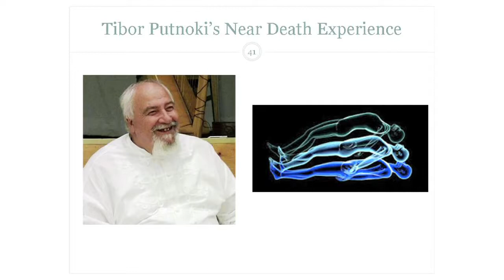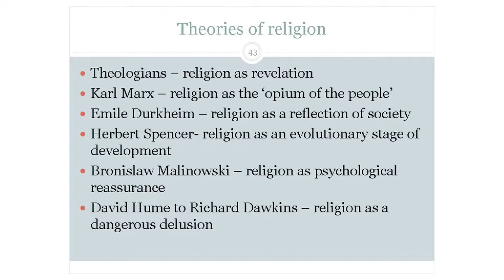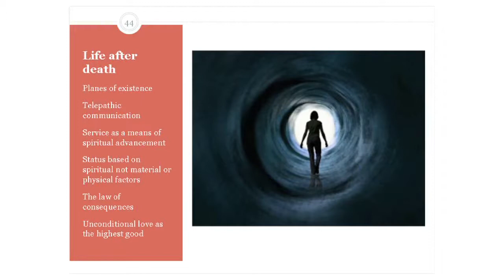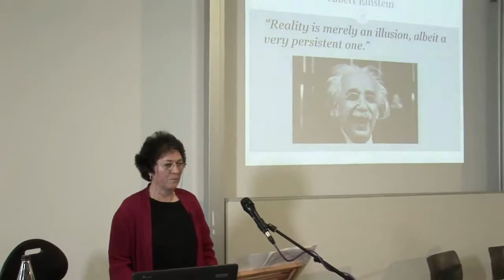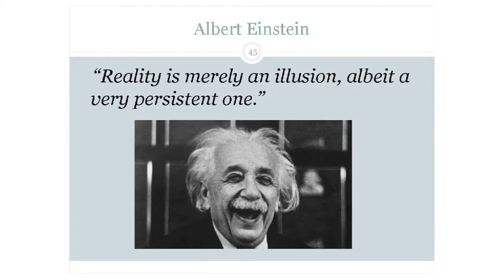The Role of Experience in the Origin and Development of Religion Dr Fiona Bowie